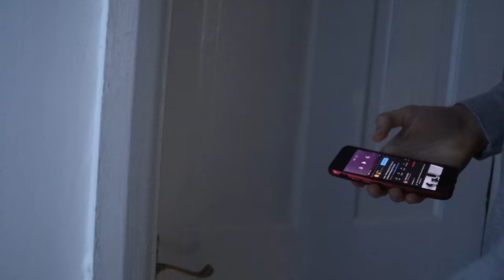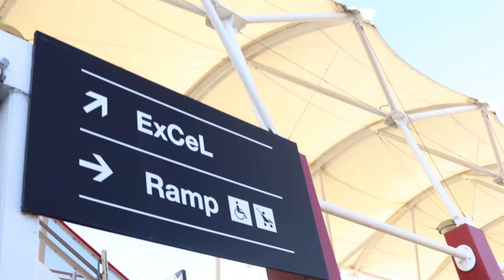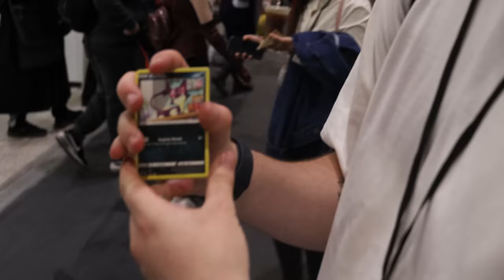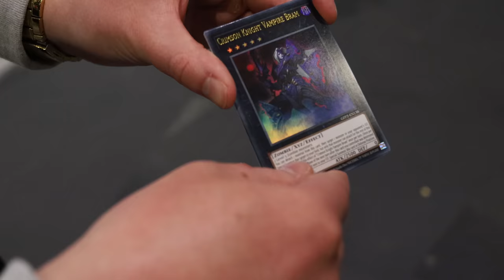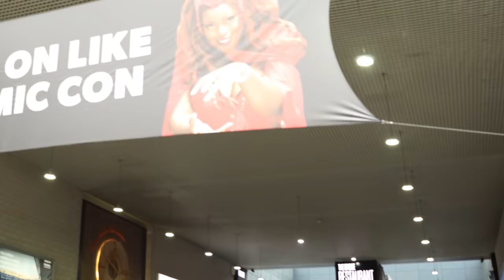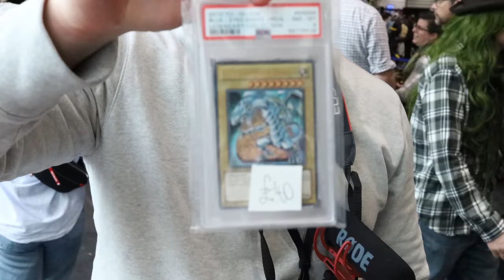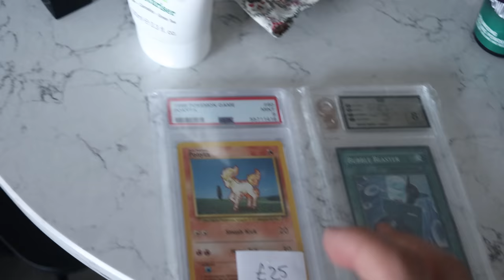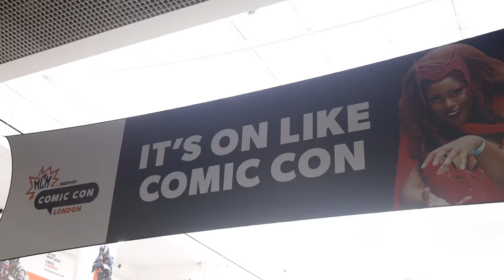Comic Con London 2022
►Download The Powder App And Follow Me For Exclusive Content Not On Any Other Platform!